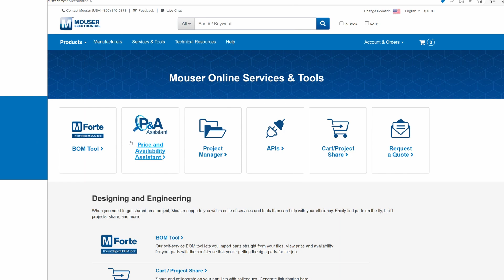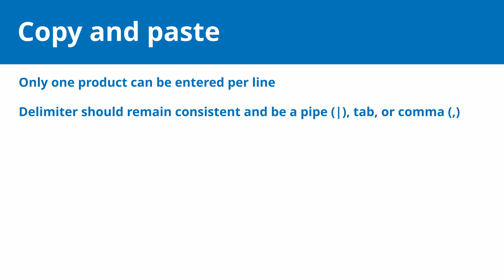Off the Belt: How to Easily Check Stock with Mouser's Price & Availability Tool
Signing up for a My Mouser Account is easy, free, and grants you access to a wealth of tools to make your job easier. You’ll be able to view and print invoices, search for previously purchased parts quickly, and you’ll even get your own price and availability assistant.